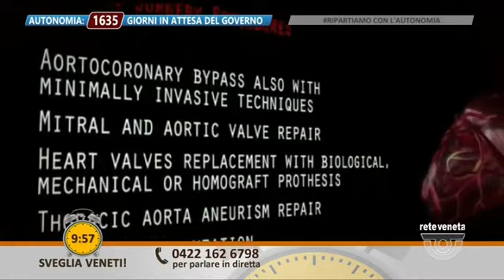Rete Veneta - Con Roberto Bianco, dirigente medico Unità Operativa Cardiochirurgia, Az. Osp. Padova